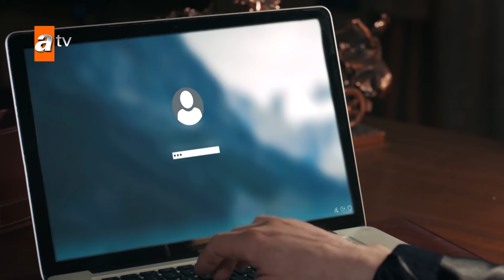كنجو الحقير ينصب كاميرات ليراقب عائلته - الحلقة 167 - مدبلج